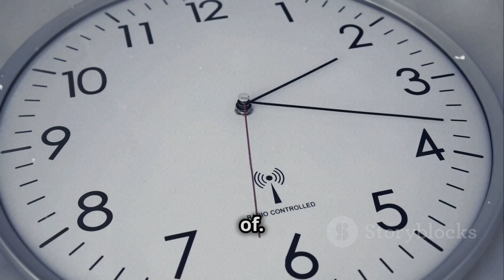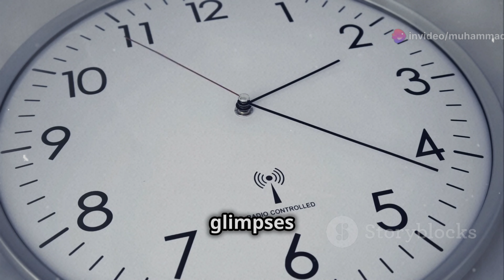Epic Comeback Turkey Defeats Austria 2-1 in UEFA Euro 2024 Thriller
Watch the thrilling moments as Turkey secures a 2-1 victory over Austria in the UEFA Euro 2024! Don't miss the epic goals and stunning plays in this unforgettable match.

🌟 Welcome to Stoic Mindset 🌟
Dive into the timeless wisdom of Stoicism with us! 💡 Explore the Stoic path to inner peace, resilience, and fulfillment. 🏛️ Our channel is your go-to destination for daily Stoic insights, practical life lessons, and philosophical reflections. 📜 Let's embark on a journey of self-discovery and personal growth together! 🌿 Are you ready to embrace the Stoic way of life? 🔑 StoicSerenity WisdomWithin EmbraceStoicism 🌿